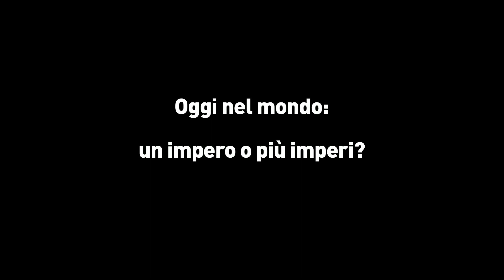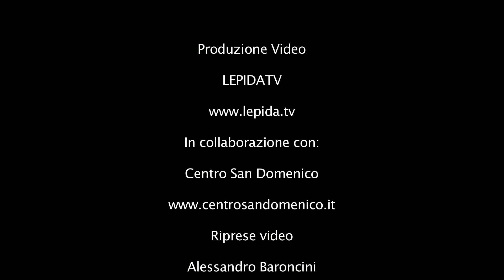Oggi nel mondo: un impero o più imperi? - I Martedì Di San Domenico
Conferenza di Romano Prodi